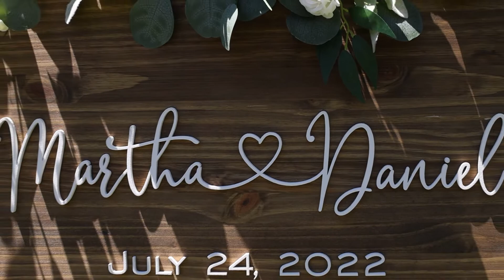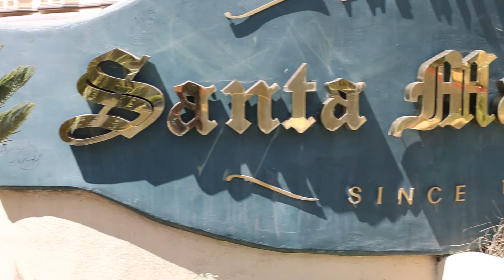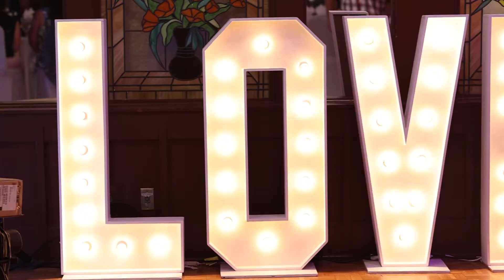SANTA MARIA INN WEDDING HIGHLIGHT VIDEO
Santa Maria Inn wedding highlight video by Kay Mitchell Photography